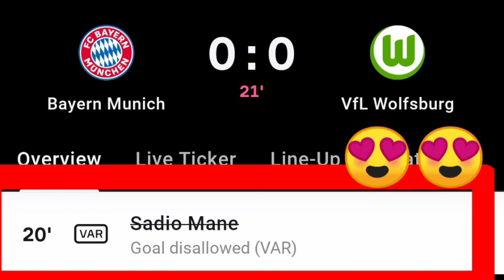Sadio Mane disallowed Goal Vs VfL Wolfsburg | Bayern Munich vs VfL Wolfsburg | 0-0